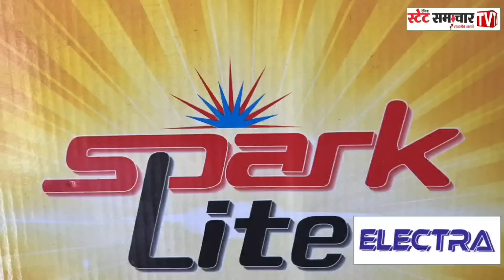Jewel के कुछ Hotels में चलता है देह व्यापार | नाबालिक लड़की के साथ ग्राहक, Agent और Manager गिरफ्तार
Prostitution: Jewel के कुछ Hotels में चलता है देह व्यापार || नाबालिक लड़की के साथ ग्राहक, Agent और Manager गिरफ्तार !!